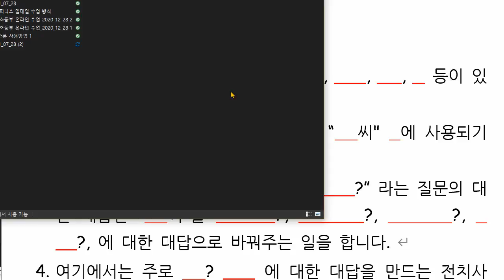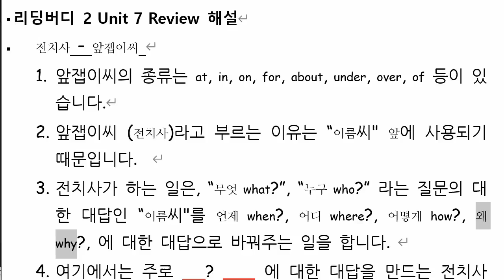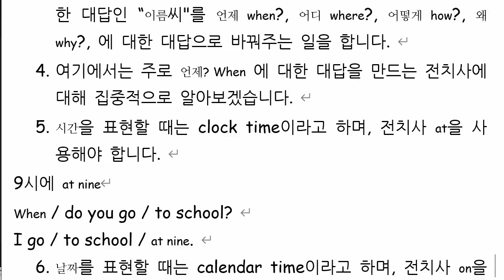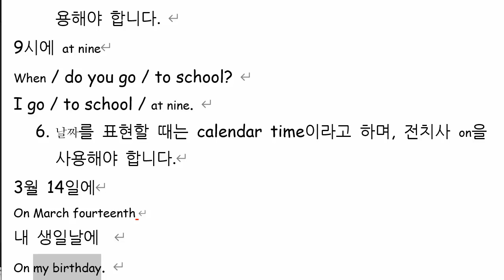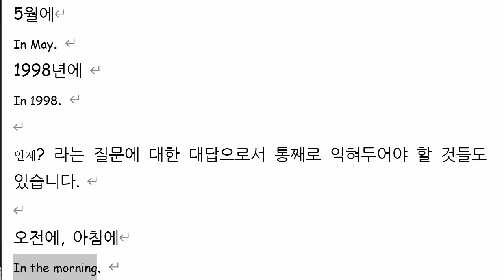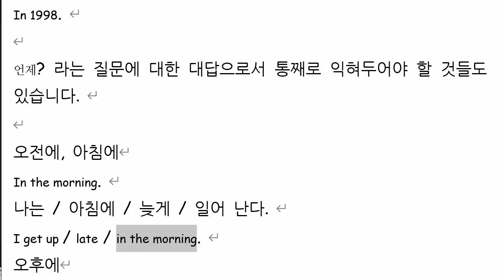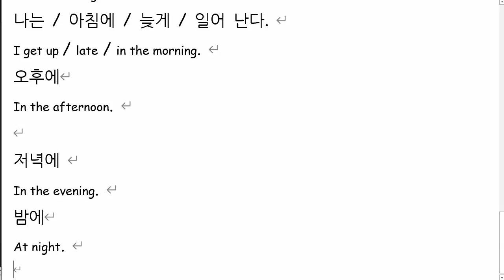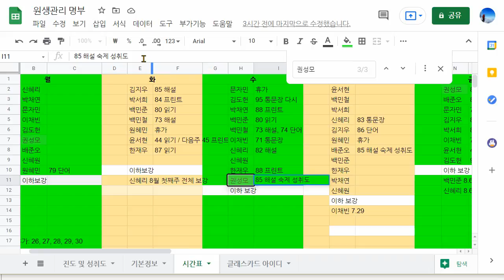권성모 2021 07 28 해설 숙제 성취도 확인 80점